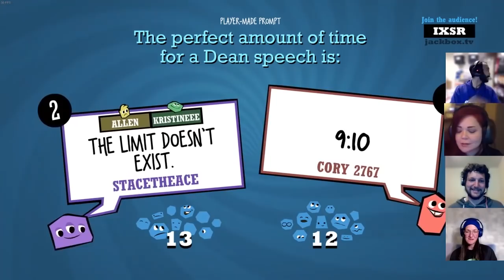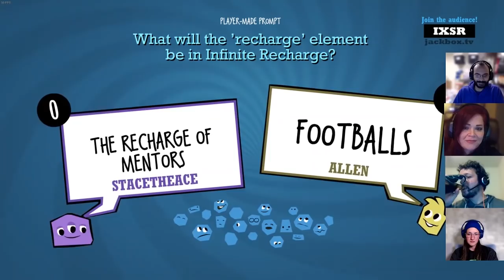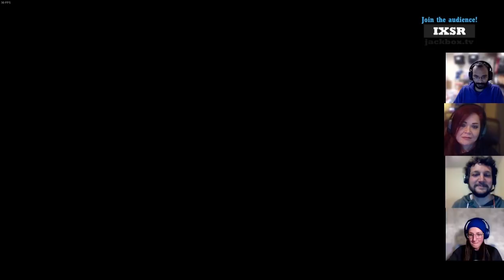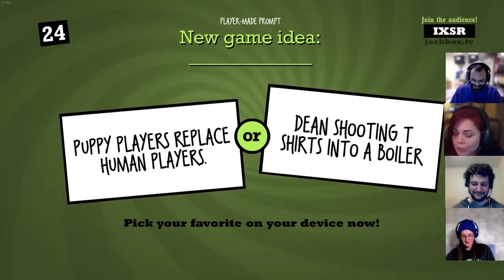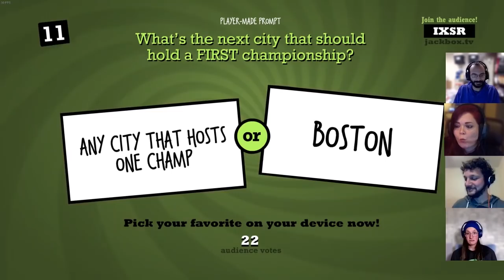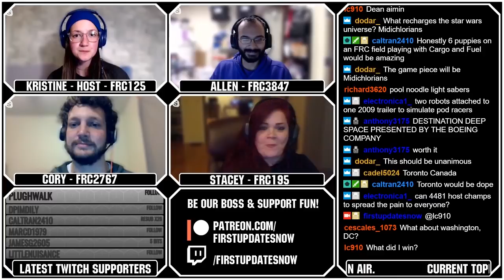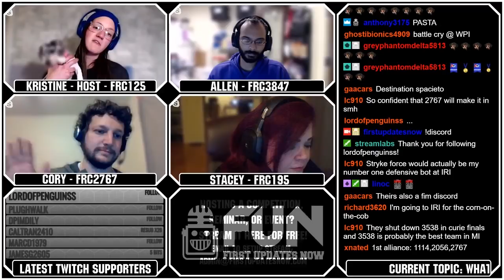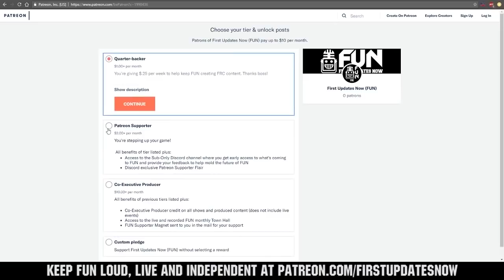FRC Mentors Provide Strange Solutions to FIRST During Quiplash - Roasts and Robots Ep009